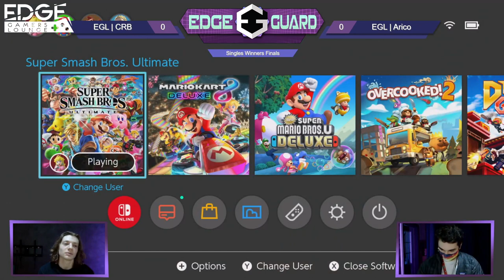EGL | CRB (Palutena) vs EGL | arico (Mii Brawler, Chrom) - Edge Guard 82 Winners Finals